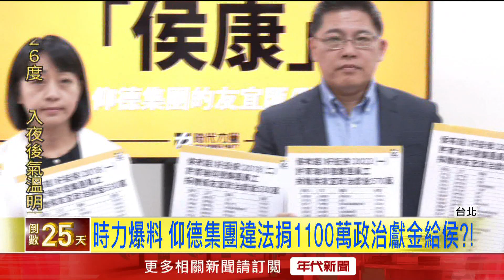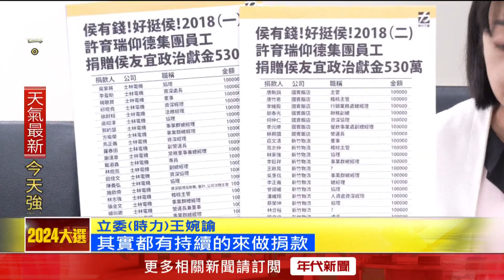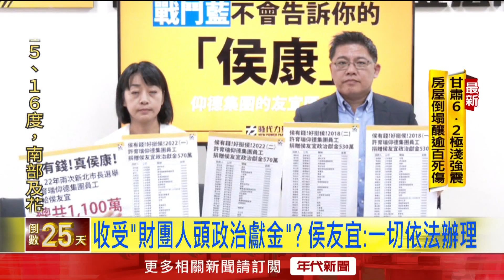遭爆收仰德集團政治獻金違法！ 侯友宜辯：一切符合法規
時代力量立院黨團今（18）日開記者會揭露，2018年及2022年新北市長選舉期間，仰德集團董事長許育瑞的旗下員工，涉嫌以每人10萬元方式捐款，規避政治獻金法100萬元上限，提供給國民黨總統候選人侯友宜政治獻金，總金額高達1100萬元，質疑違反政治獻金法！侯友宜強調，一切都符合政治獻金法規定；仰德集團對於相關指控，則不予回應。

下載【年代電視】APP：
iOS平台：